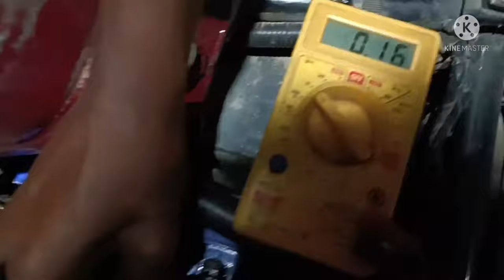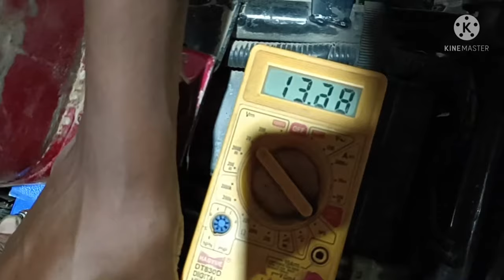Bajaj Pulser 150 cc bs3 bike Battery Charging problem . Regulator Naya lagane ke baad vi problem.